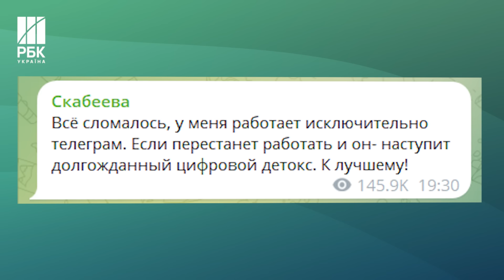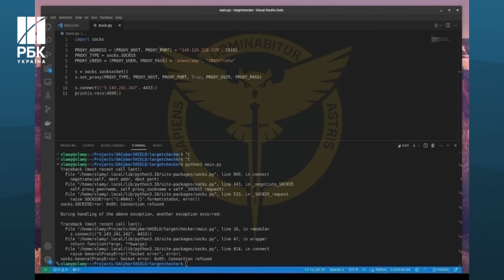“Все сломалось!” ГУР здійснили кібератаку на сервер Міноборони РФ. Також не працювали соцмережі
Наймасштабніший збій в історії рунета напередодні росіянам влаштували ГУРівці. За повідомленнями, у користувачів протягом кількох годин не відкривалися сотні сайтів, мобільних додатків та сервісів. Серед них – сервіси «Яндексу», Сбербанку, «ВКонтакті», телеграм, ютьюб, вотсап, Ozon, портал державних послуг та багато інших.